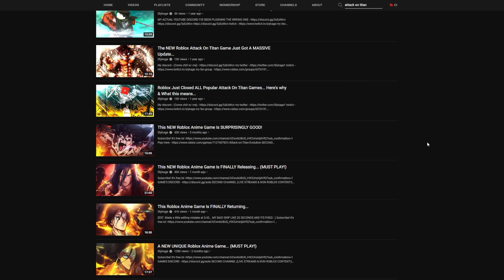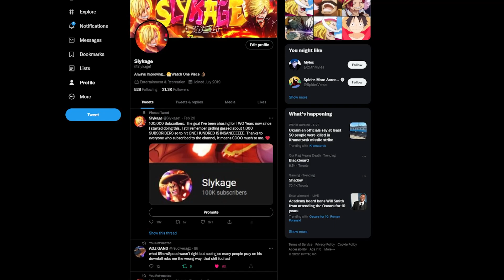This New Roblox Attack On Titan Game…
Intro/Outro Songs
- Gurenge Remix

Tags -